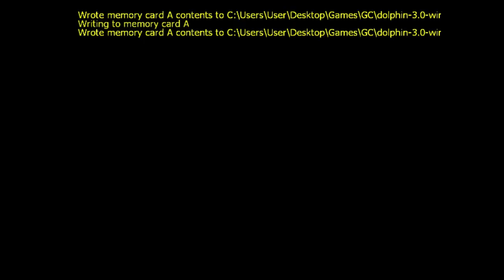Lets Play Super Mario Sunshine (Part 11)